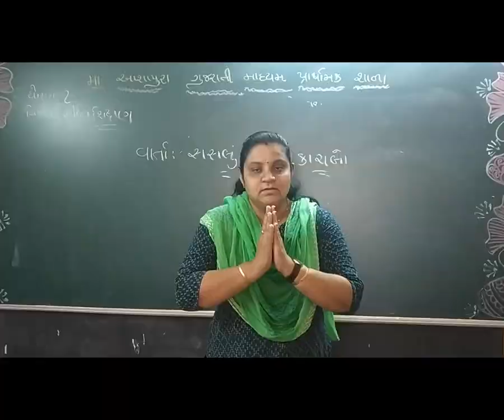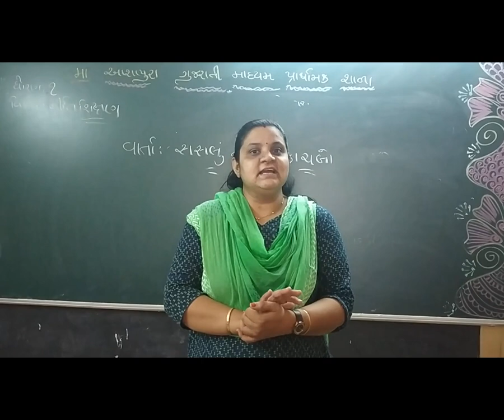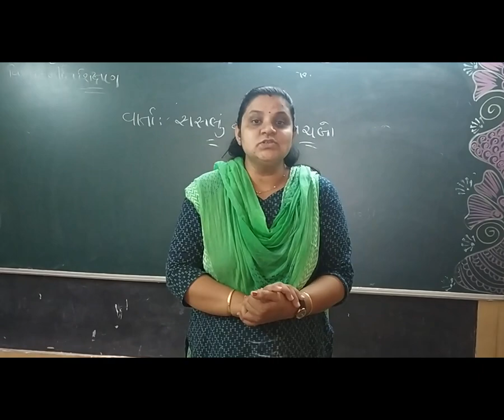20 STD 1 GM SUB NITI SHIKSHAN BODH VARTA SASALU ANE KACHABO BY BHAKTI GOR